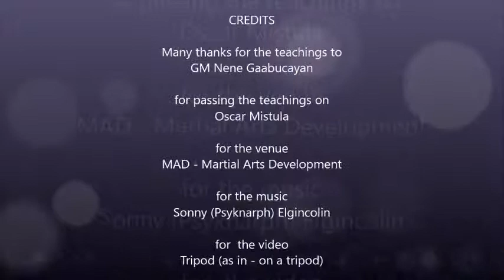NNG Balintawak Australia 2009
CREDITS

Many thanks for the teachings to
GM Nene Gaabucayan

for passing the teachings on
Oscar Mistula

for the venue
MAD - Martial Arts Development

Sonny (Psyknarph) Elgincolin

Tripod (as in - on a tripod)

to learn more about NNG BALINTAWAK